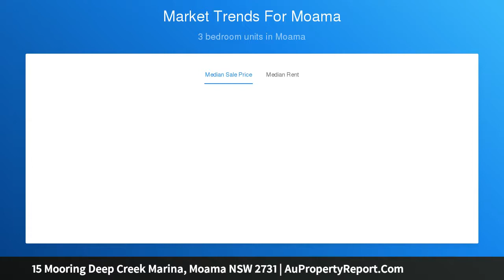15 Mooring Deep Creek Marina, Moama NSW 2731 | AuPropertyReport.Com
15 Mooring Deep Creek Marina, Moama NSW 2731
Property Type: house
Bedrooms: 1
Bathrooms: 1
Car Space: 0